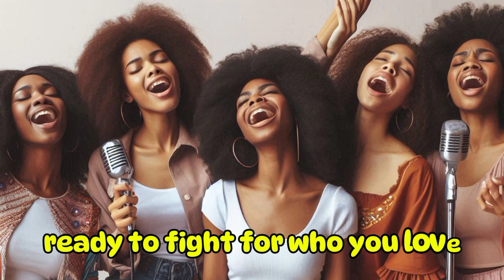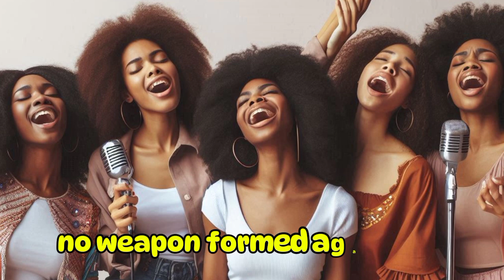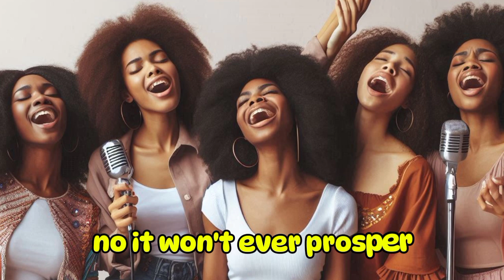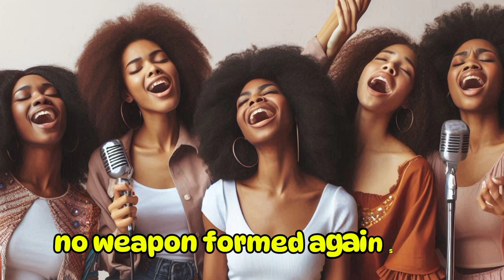I Have a Father (Afro Remix) - Chandler Moore | Maverick City Music | Lyrics Video